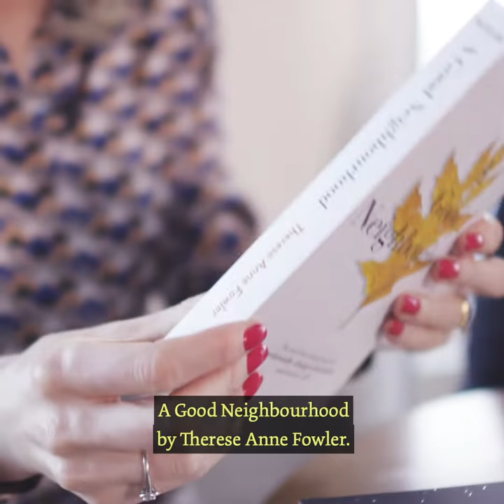A Good Neighbourhood by Therese Anne Fowler - Sinéad & Rick's Must Reads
In the quiet, leafy suburb of Oak Knoll, life is full of book clubs and get-togethers until the arrival of a new neighbour throws everything out of sync.